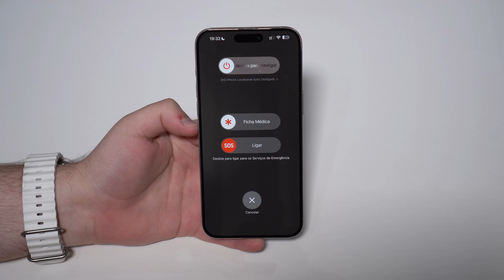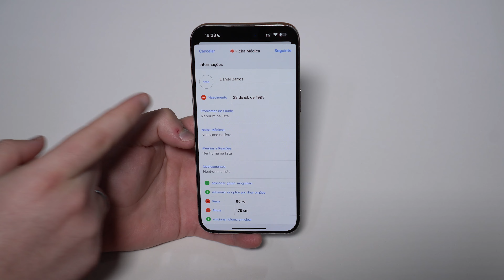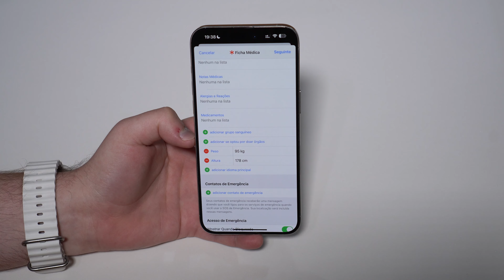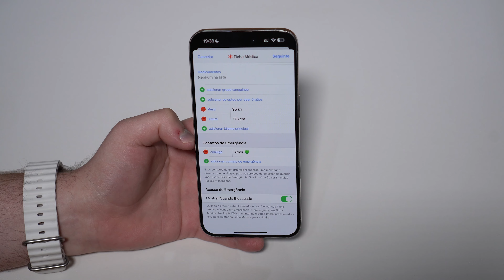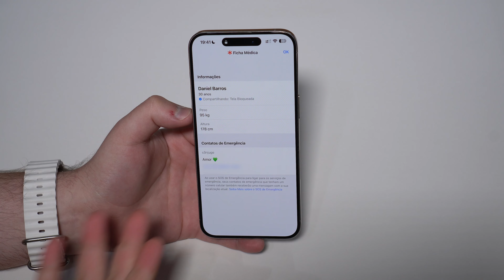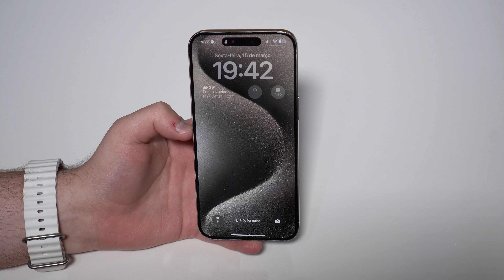Como Utilizar a Ficha Médica no iPhone - Pode Salvar Sua Vida!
Nesse vídeo te ensino a configurar e usar a Ficha Médica no iPhone, essa funcionalidade que pode literalmente salvar sua vida!